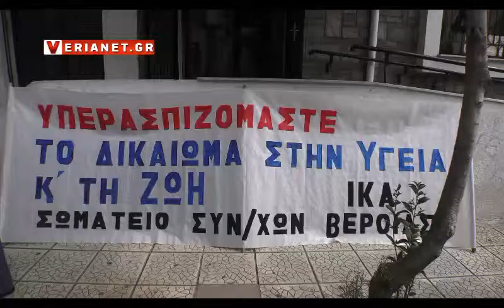2016 06 08 Βέροια κινητοποίηση συνταξιούχων στο ΙΚΑ